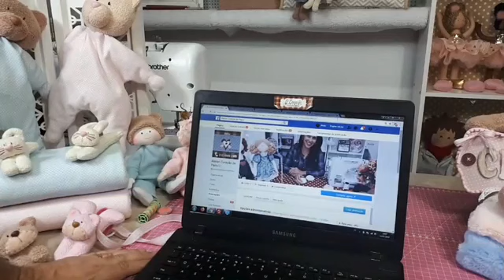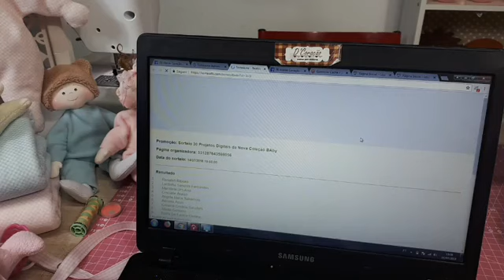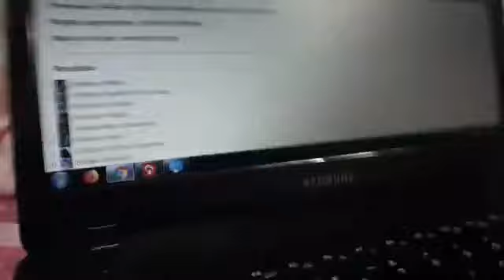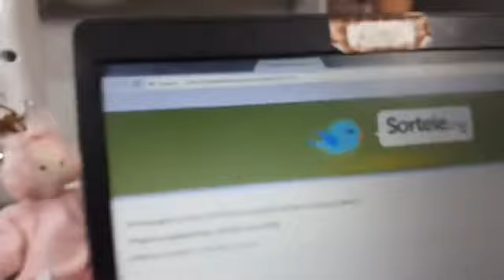Aula da Boneca FOFURETE 😍 Live 14.07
Dicas para o corpinho, penteado e rostinho.
o que enche este corpinho? Assista e descubra! Veja também...
Lançamento da Coleção Baby (Mega 2018)
Bjks
Dayanna Carlson